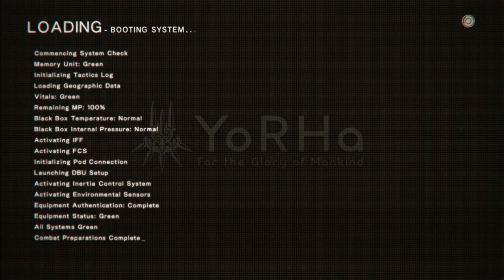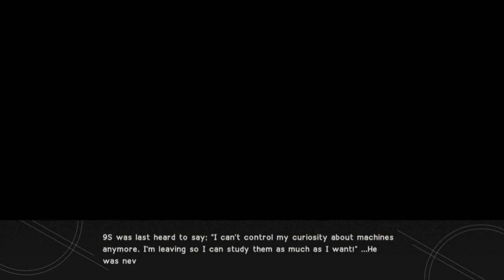Nier - EZ Mode - B 1 - Descent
Notes: Beginning of Route B told from 9S's perspective

Fights: Machines, Engels